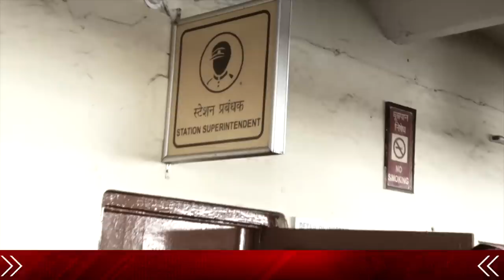Exclusive: Pathankot Railway Station पर कुलियों ने घेरे MP Sunny Deol